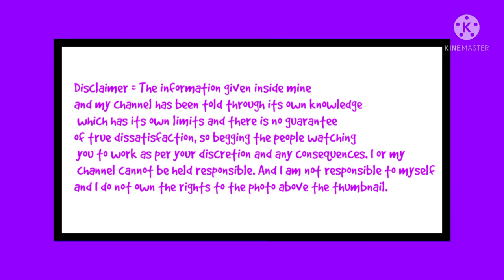आखिर ? किराना दुकान से कितना कमाई होता है |New business idea 2021|Rktull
1.New Business Ideas 2021
2.Small Business Ideas
3.Best Startup Ideas
4.Best Business Ideas
5.New Business
6.Business Ideas in Hindi
7.Best Business
8.Creative Business Ideas
9.Innovative Business Ideas
10.No Competition Business Ideas
11.Small Scale Business
12.New Business Opportunity
13.Business Ideas in India
14.Village Business Ideas
15.Low Investment Business Ideas
16.New Business Ideas 2020
17.Low Investment High Profit Business Ideas
18.Business Ideas
19.New Business Ideas
20.rktull